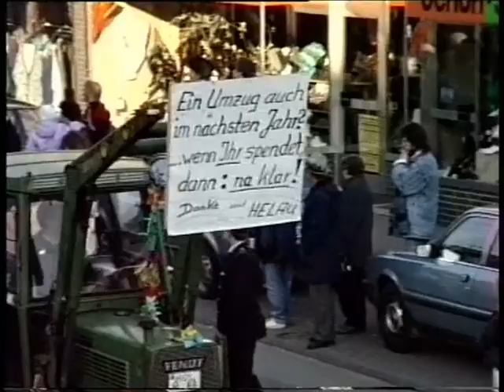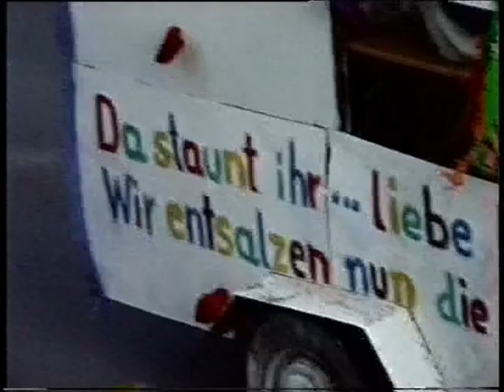Karnevalsumzug in Beverungen 1988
Stimmung, Jubel und Trubel im Mochenland beim traditionellen Karnevalsumzug am Rosenmontag